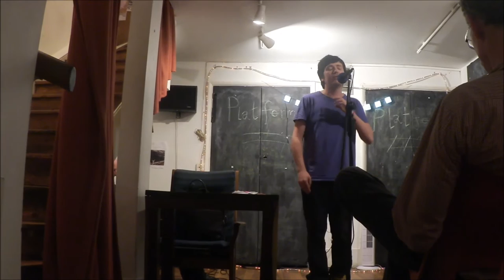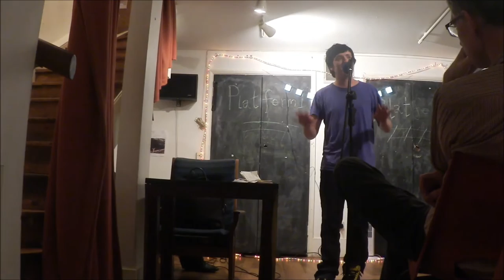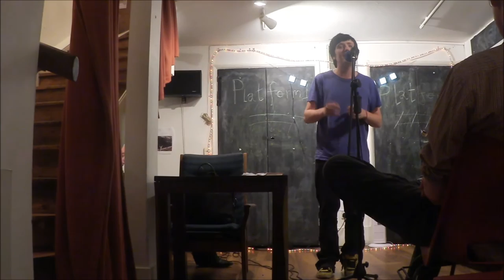Featured Poetry Set at the Poetry Cafe (Live)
A live featured poetry performance at the Platform 1 open mic night at the Poetry Cafe in Covent Garden!